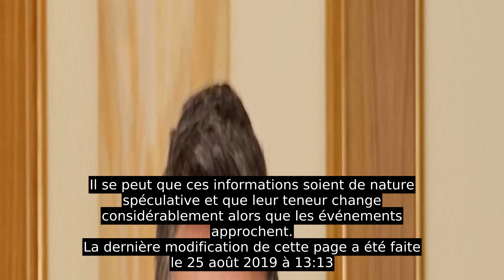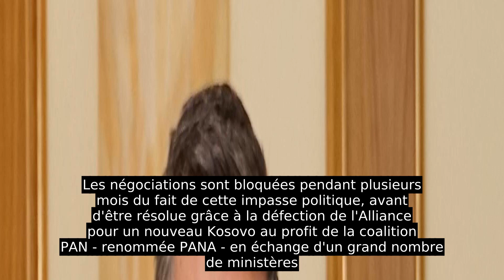Élections Législatives Kosovares De 2019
Il se peut que ces informations soient de nature spéculative et que leur teneur change considérablement alors que les événements approchent. La dernière modification de cette page a été faite le 25 août 2019 à 13:13